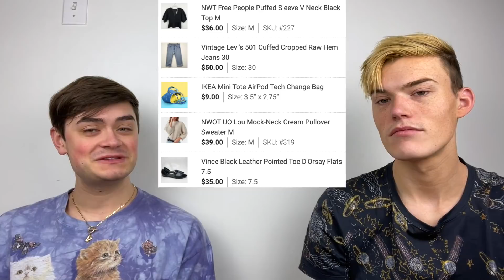What Sold Saturday?! (January 16th - 22nd)